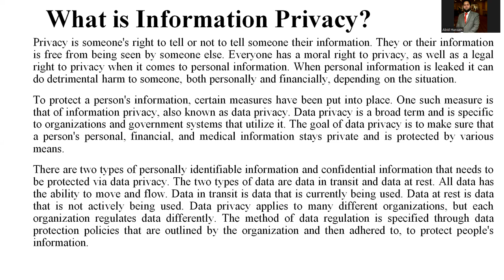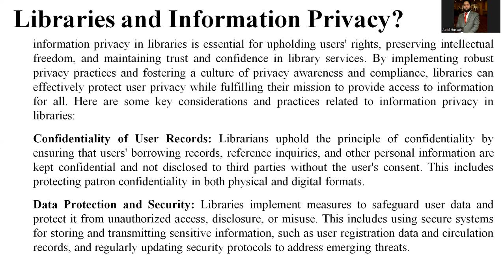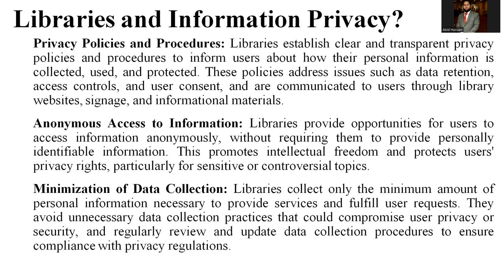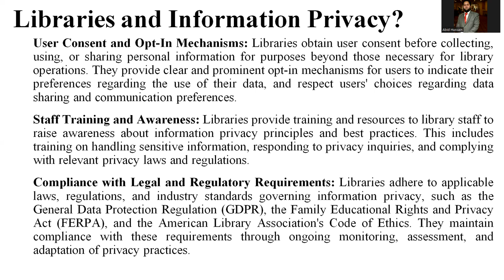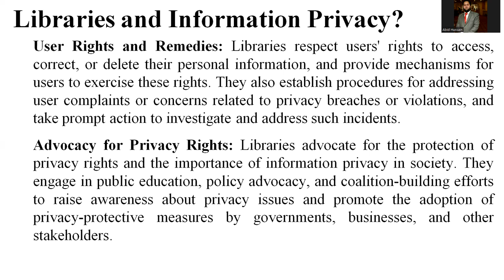Information Privacy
In this short tutorial i have xplained that what information privacy and how libraries protect information privacy in academic and public libraries.